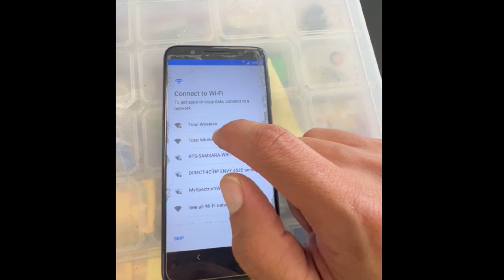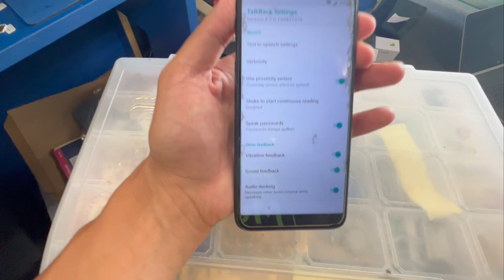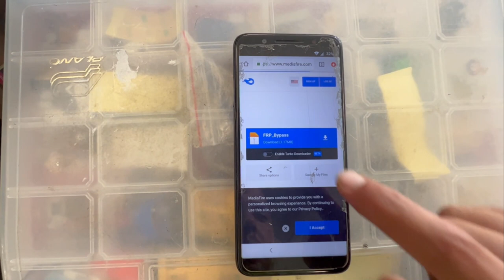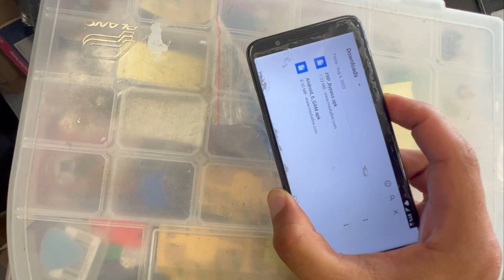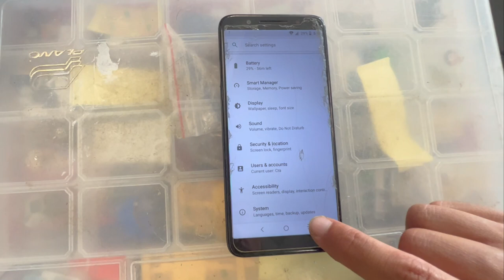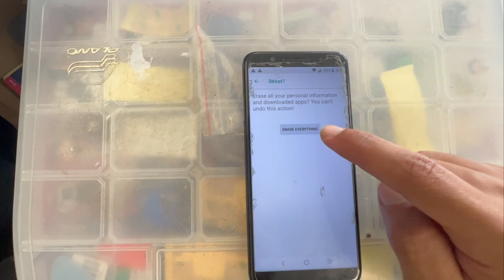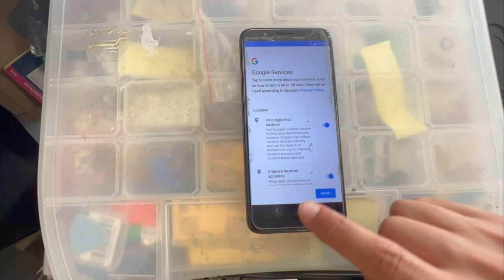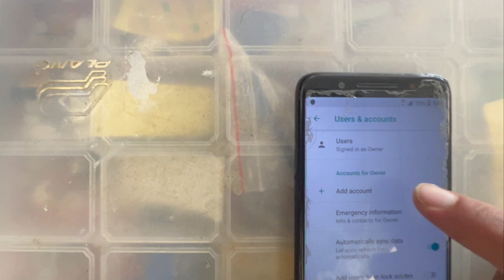How to bypass Google Gmail account frp on REVVL 2 forgot password PIN 100% PART 2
About the Channel:

Global Skills is about daily life experience!

I want to share my knowledge in electronics, Auto Repair, Personal Life, business, entrepreneurship and making money online!

Also, I want to show you some Tech hacks and Tips, so I provide proven “how to” Guides that work!

We are not responsible for any harm you do to your Tech, by using our hacks and Tips.

You’re responsible for your Hardware!